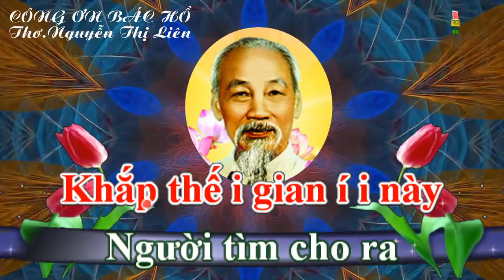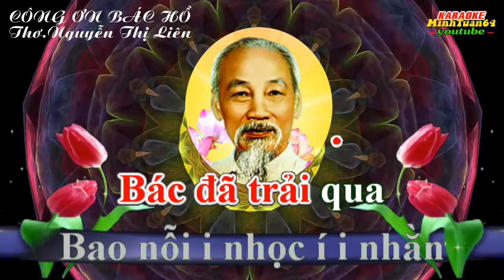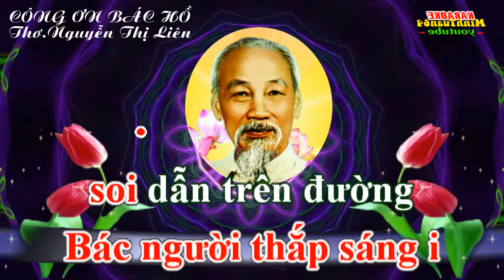[ karaoke chèo ] CÔNG ƠN BÁC HỒ.Điệu đào liễu.Thơ.Nguyễn Thị Liên.Chuyển thể.NS Trần Mạnh Cường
CÔNG ƠN BÁC HỒ

Thơ: Nguyễn Thị Liên
Chuyển thể: NS Trần Mạnh Cường

Nói thơ:
Bác như biển rộng trời xanh
Bác như vị Thánh hiền lành thanh cao
Thương yêu đất nước đồng bào
Xót thương nhân loại chịu bao đoạ đầy.
Hát theo Đào liễu:
Trổ 1: Khắp thế i gian í i này (XT1) Bôn ba Bác / đã ra đi / Khắp thế i gian í i này
Người / tìm cho ra con / đường chân lý để / giúp dân nghèo thoát cảnh lầm than,
dân tộc thoát kiếp / thoát kiếp xiềng / ì i gông i / i ì i i / í i ì (LK4).
Trổ 2: Bao nỗi i nhọc í i nhằn (XT1) Trải qua Bác / đã trải i qua / Bao nỗi i nhọc í i nhằn / Từ hai bàn tay hai / bàn tay trắng mà / để xây nền / Vun gốc / tương lai / Xua đêm trường tăm tối đón ánh / ban ì i mai i ì i i / í i ì (LK4).
Trổ 3: Chân lý i sáng í i ngời (XT1) Lênin chủ nghĩa / Mác – Lênin chân lý i sáng i ngời đuốc / thiêng ngàn năm Bác / người thắp sáng i soi dẫn trên đường chiến thắng vẻ vang / huy hoàng hai tiếng, hai tiếng Việt ì i Nam i ì i i / í i ì (LK4).
Nói thơ:
Nước nhà thống nhất vinh quang
Dựng xây đất nước đàng hoàng sáng tươi
Nhân dân ơn Bác muôn đời
Tình thương của Bác biển trời bao la.
Hát tiếp Đào liễu:
Trổ 4: Thắng lợi i huy í i hoàng (XT1) biết bao i / gian khó Người ơi thắng lợi i huy í i hoàng / Đến ngày Tự do, tự do / độc lập / Thống nhất nước nhà / Chiến thắng vẻ vang / Thời đại đẹp nhất / Đẹp nhất vinh / ì i quang i / ì i i / í i ì.